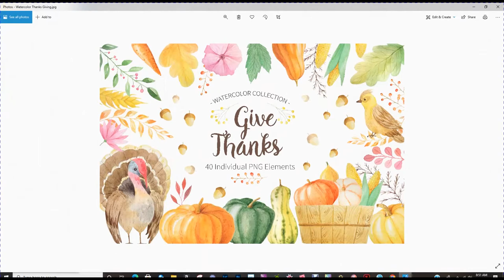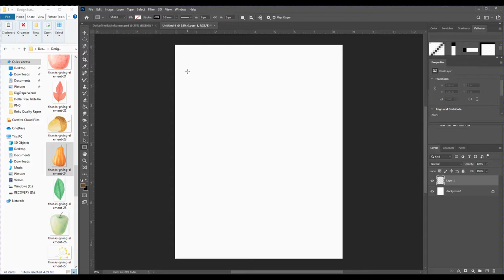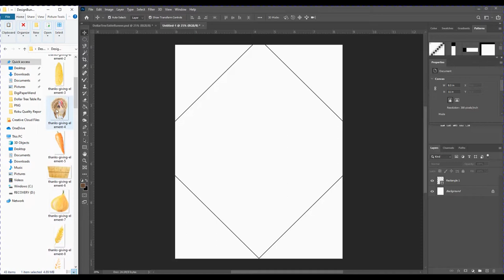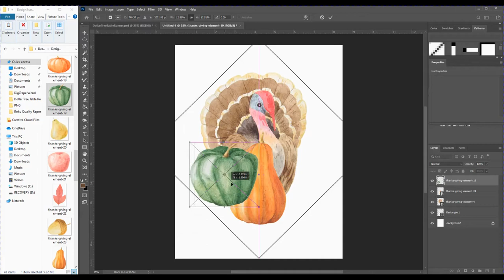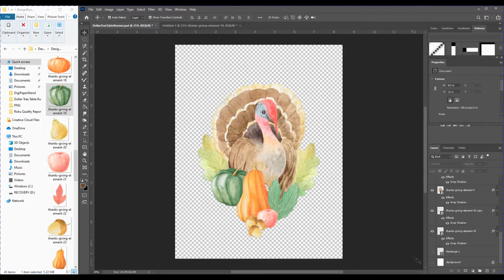How to Design, Print, and Apply an Image onto a Table Runner using Dye Sublimation and a Heat Press.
In this video I'll show you how to create a custom design in Photoshop, print it from your Epson sublimation printer and apply it to a Dollar Tree table runner using your heat press.

If you choose to purchase from any of these links I will receive a small % of that sale at no additional cost to you.  Your purchases are much appreciated and help me purchase supplies used to make these tutorials.

Printer paper
Sublimation Printer Ink
Epson WF-7720 Printer
Epson WF-7710 Printer
Black & Decker Convection Toaster Oven
Heat Resistant Gloves
Oven thermometer
Heat Resistant Tape